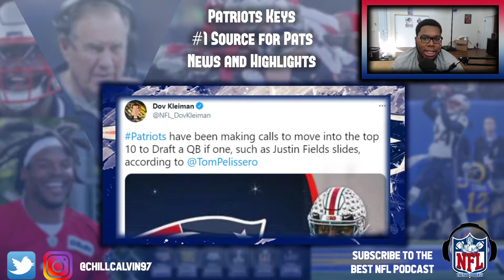PATRIOTS ARE TRADING UP IN THE TOP 5 OF NFL DRAFT | WHO SHOULD THEY TAKE?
According to MULTIPLE sources, the Patriots are looking to trade up in the top 10 for a QB preferably. Who should the Patriots take if they trade up?